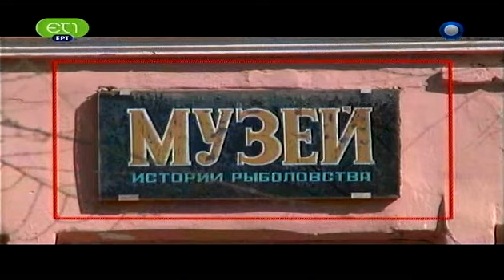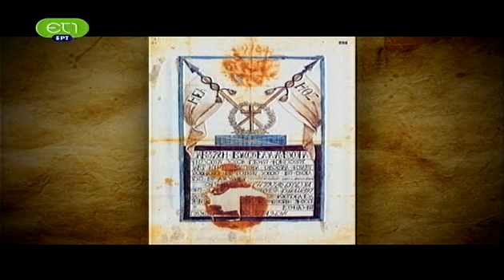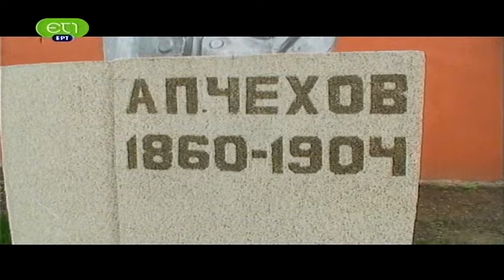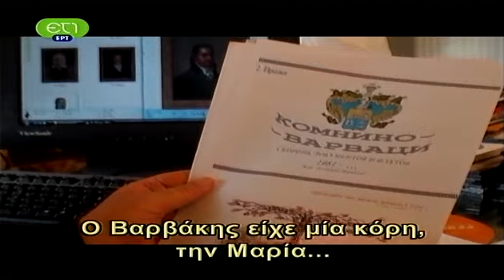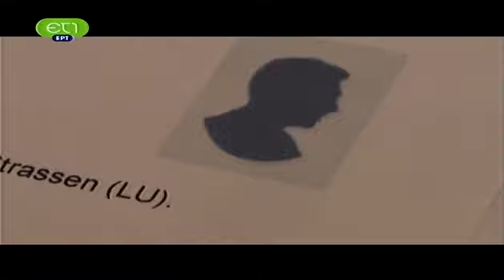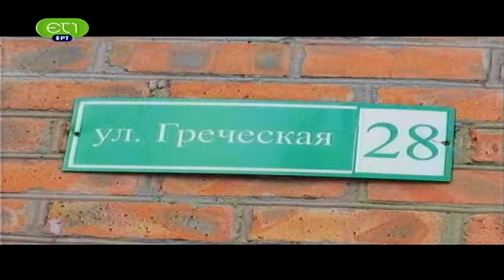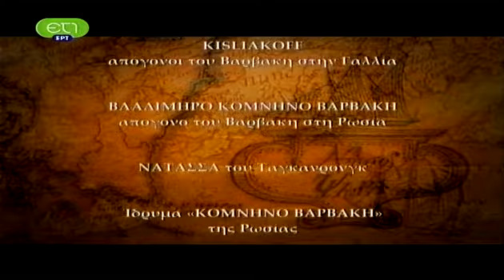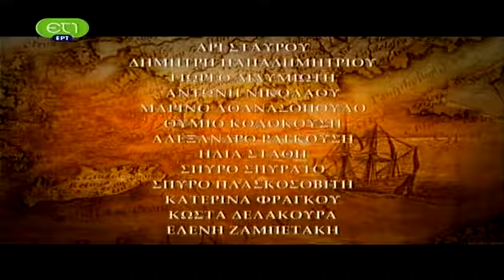Ιωάννης Βαρβάκης (Λεοντίδης) 2/2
Στα ίχνη του Ιωάννη Βαρβάκη (του Γιάννη Σμαραγδή)
Иван Андреевич Варваци (Ivan Andreevich Varvatsi)
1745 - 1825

Ο Θεός αγαπάει το χαβιάρι (συνέντευξη Σμαραγδή)